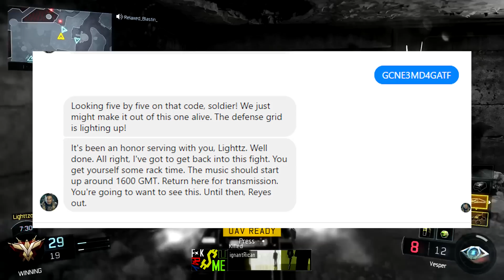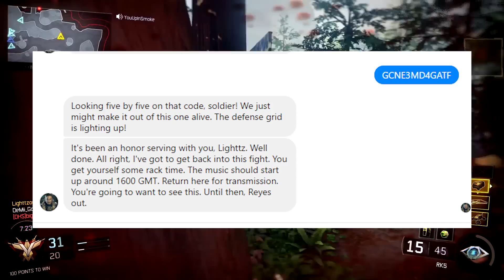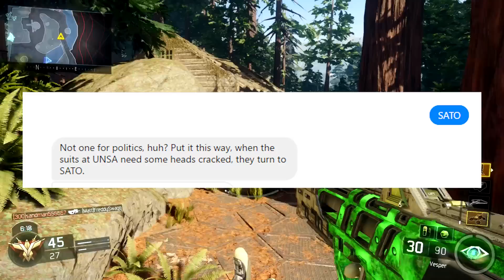Infinite Warfare Reveal Soon - Info on Who the UNSA, SCAR and SATO Is!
Today's teases were absolutely INSANE! The entire COD community blew up on Twitter as we all scavenged Twitter, Instagram, Snapchat and Nuk3Town for clues to find the code to get infro from the COD Messenger app on Facebook. You can talk to the messenger here to try and get new info: